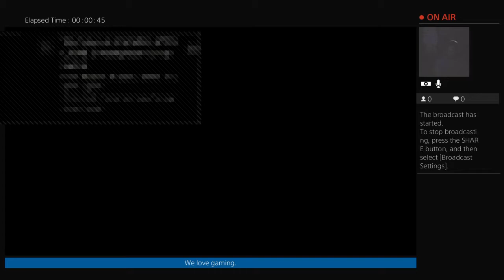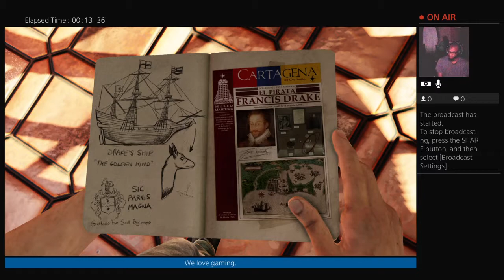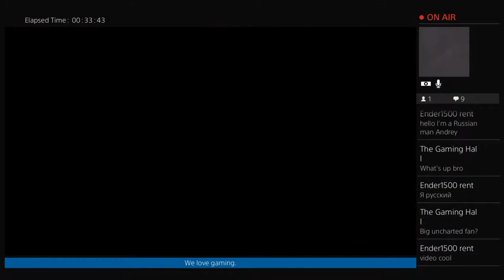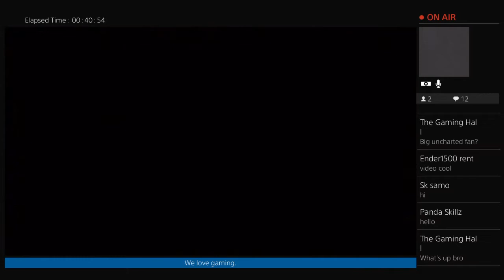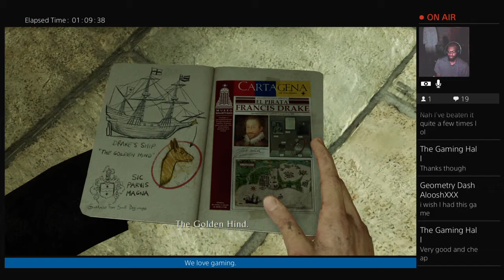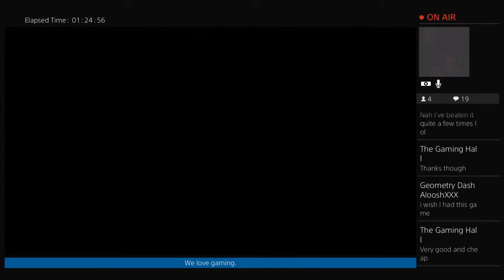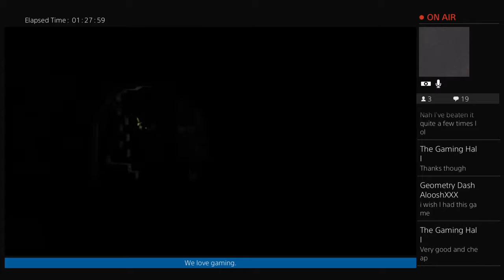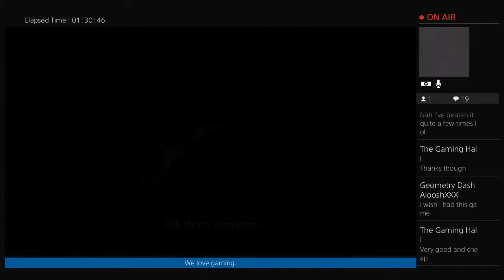Uncharted 3: Drake's Deception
All about gaming and the games.